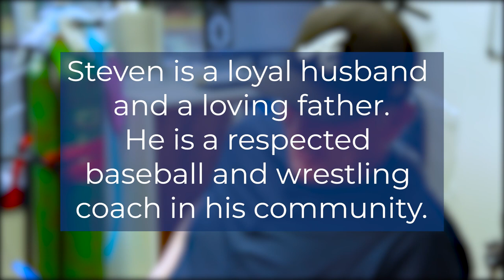After 20 Years, Coach Can Finally Smile Again! | Dental Implants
HOW MUCH DO DENTAL IMPLANTS COST!? Download the FREE Guide to Dental Implants

Want to know if you may be eligible for Permanent Teeth in 24 Hours?

Coach Steve was hit by a car in his youth. He woke up in the hospital, after being placed in a medically induced, with several broken teeth. This led to a long road of difficult dental health. He is a coach in his community for baseball and wrestling. Now that he can smile again, his self confidence is so much higher. Coach Steve's wife said its like he is a completely different person!  Each one of his relationships has grown so much since he can finally relax and be himself.

Read everything you need to know about Dental Implants at the “Ultimate Dental Implant Guide”

There is a HUGE Secret most Dental Implant Providers WON’T TELL YOU!  Watch this video to see THE TRUTH about Dental Implants.